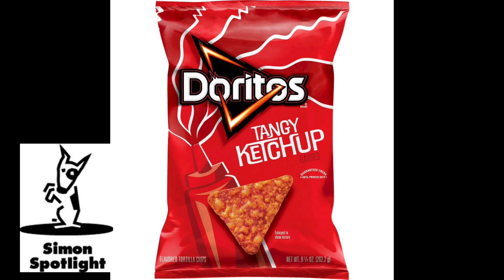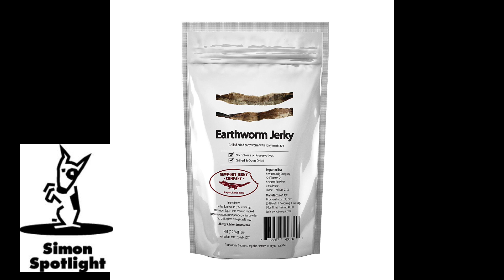13 Products We Refuse to Sell • Simon Spotlight Rejects #10